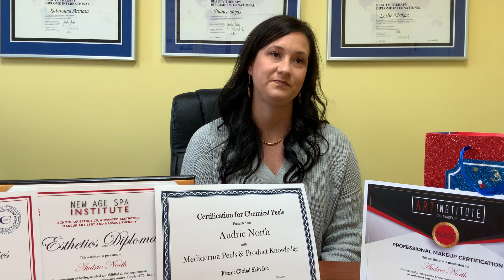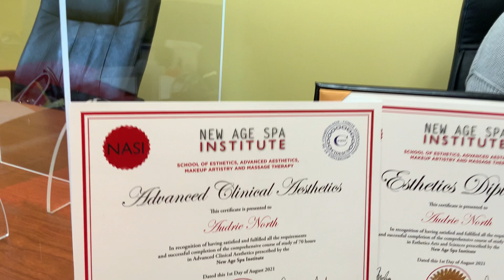Meet Audrie: NASI Graduate, Licensed Esthetician